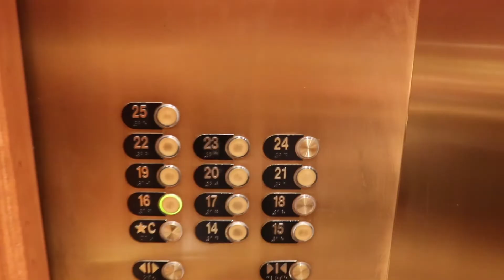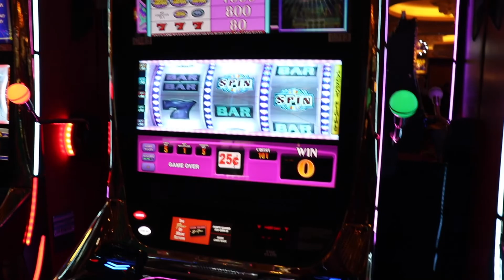Las Vegas Vlog 2019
Hi guys!! In this vlog, I bring you guys along while we are in Vegas. Showing you guys our mini vacation per say and giving you guys a brief sneak of my family. Hopefully you guys like the vlog.